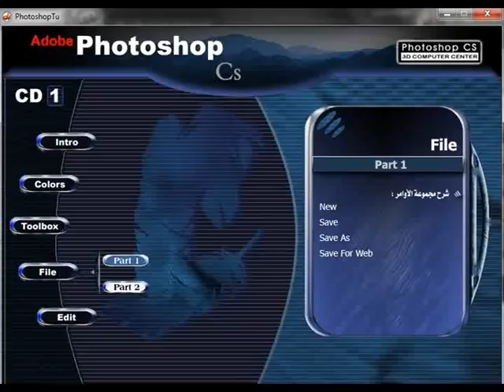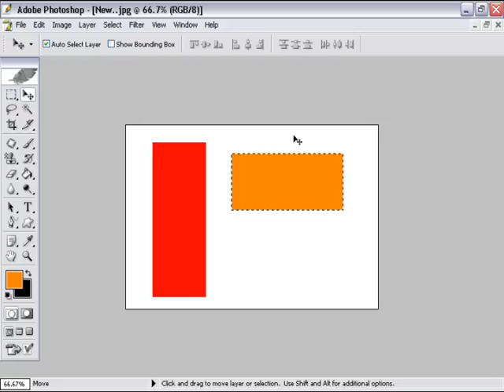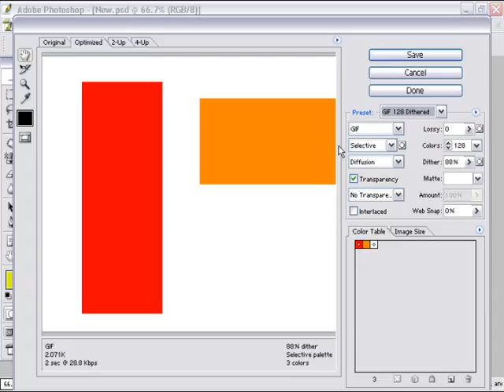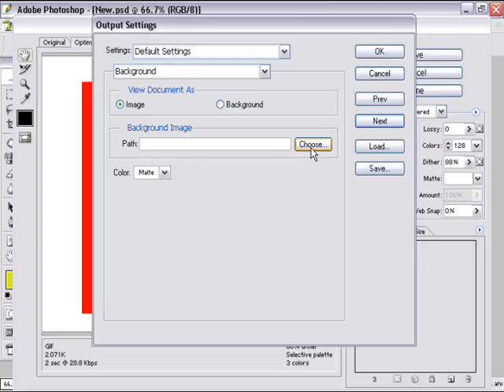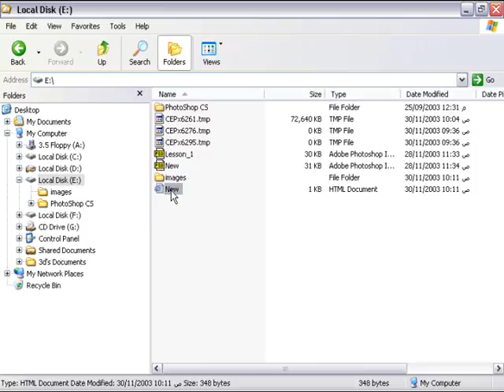(0010-2) مجموعة تعلم معنا - قسم الفوتو شب القسم ملف